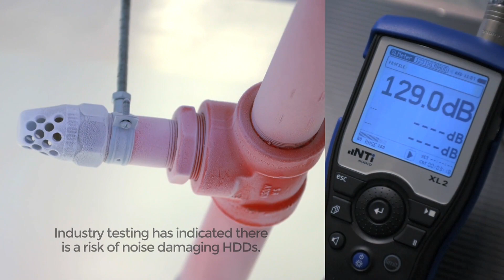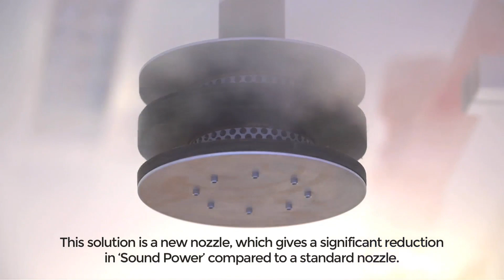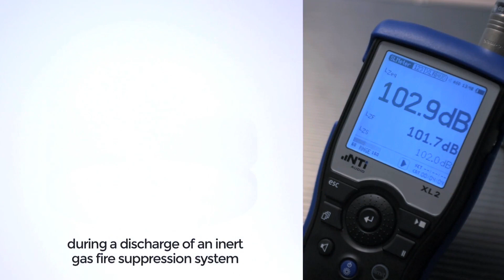ANSUL® Acoustic Discharge Nozzle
The ANSUL Acoustic Nozzle, in combination with the INERGEN Fire Suppression System, is designed to suppress fires in hazards such as data centers and server rooms where sound levels may affect sensitive electronic equipment such as hard disk drives (HDD’s). It is first fire protection product to earn the UL Verification Mark for performance having passed all UL testing standards to perform as acoustically intended using exclusive sound power calculation software.

The ANSUL Acoustic Nozzle directs agent into the hazard area and reduces the sound level compared with standard nozzles. Flow calculations are used to specify the nozzle orifice size for the correct quantity and distribution of agent. This game-changing product is UL Listed with INERGEN 150, 200 and 300-bar fire suppression systems and replaces the standard INERGEN nozzle without major pipe rework or hydraulic adjustments, making it an affordable solution for retrofits.